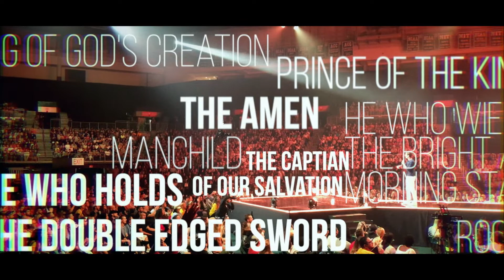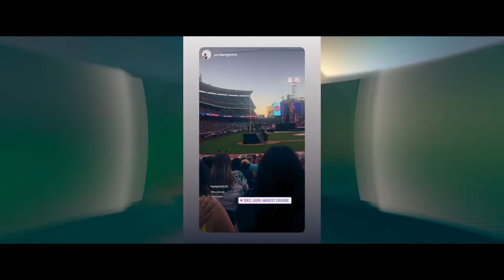Ben Courson: Global TV Episode 148: Hope For Our Generation Calvary ABQ - Part 1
Pop some popcorn 🍿 and watch this episode from our Global TV Program "Hope Generation with Ben Courson" episode 148. Ben teaches a message from Calvary Albuquerque entitled “Hope For Our Generation.” We soar to heavenly places as we learn Jesus Joy is knitted in ultimate reality.

Your spirits will be lifted and your soul encouraged as you take this in. When we know who are loving Heavenly Father is, it literally changes EVERYTHING! So sit back and take in this 30 minute Episode!

Here are the times and ways you can watch our TV program live: The Hillsong Channel
• Sundays at 6am PST | 9am EST | 1pm GMT | 12am AEDT
• Wednesdays at 12pm PST | 3pm EST | 7pm GMT | 6am AEDT
• AT&T Uverse Channel 565
• Dish Channel 258
• DirecTV Channel 371
• AppleTV
• Comcast
• Spectrum 103
• Charter 103
• Boingo

DAYSTAR TV
• Our Creatives/Mini Movies will air on Daystar Saturdays movie block

JUCE TV
• Sunday at 4am PST | 7am EST
• Tuesday at 9am PST | 12pm EST
• JUCE TV can be viewed on AT&T U-verse 24/7 nationwide on channel 570
• Broadcast in USA & Caribbean nations

FAITH BROADCASTING NETWORK
• Faith USA, Dish 269, Wednesdays 3:30pm EST| 12:30 PST
• Faith UK, Sky 594, Wednesdays 3:30pm BST
• Faith Africa, DStv 341, Fridays 4:00pm CAT (Central African Time)
• Faith Terrestrial, Sentech (Vivid 507), Fridays 4:00pm CAT
• Flow Africa, Kwesé 825, Fridays 4:00pm CAT
 6pm PST

Shine TV New Zealand
• Starting in June Wednesday 6:30am & 5:30pm NZST
• Starting in July Saturdays 11pm NZST
• Freeview Channel 25
• Sky Channel 201
• Our Creative's also air on Shine TV

Hope Tv Kenya
• Tuesday at 9:30pm E.A.T
• Wednesday at 1:30pm E.A.T
• Our Creatives also play on Hope Tv Kenya

Nigeria Africa
• Salvation TV
• Monday - Friday at 5:30pm GMT+1

theDove TV
• Monday -  8pm & 1am
• Wednesday - 4pm
• Friday - 5am & 5pm
• Oregon/California
• On The Dove TV
• Medford, OR -  Ch.18
• Portland, OR - Ch. 26
• Salem, OR - Ch. 36
• Bend, OR - Ch.41
• Charter Cable Ch. 18 Medford/Grants Pass/Klamath Falls
• Ashland Home Net. Ch. 96
• ROKU
• Apple TV
• San Francisco/Oakland, CA -  Ch.12
• San Francisco/San Jose, CA -  Ch.3
• San Jose/Santa Cruz, CA -  Ch.45
• Santa Rosa/Napa, CA - Ch. 45
• Sacramento/Yuba City, CA - Ch.28
• Chico, CA - Ch. 11
• Redding, CA - Ch.23
• Monterey/Salinas, CA

DALLES, OR
• Channel 14
• Wednesday 4:30am
• Thursday 1pm
• Saturday 6:30am
• Monday 11pm

International Christian Family Network
• Sundays at 4:30PM
• Mondays at 4:30AM
• Thursdays at 8:30PM
• Fridays at 8:30AM
• Charter Spectrum Channel 382 Glendale/Burbank, San Gabriel Valley, Malibu, Long Beach, Inland Empire, High Desert/Mountain, Ventura, Whittier.

WTVL CHANNEL 44, LIMA, OHIO
• Wednesdays at 11:30pmEST | 9:30pmPST
• Fridays at 9:30pmEST | 6:30pmPST

SACRAMENTO FAITH TV, SACRAMENTO, CA
• Fridays at 8pmPST
• At&t – Channel 14

STREAMING-VOD
• Hillsong Channel Now
• Pure Flix
• Castle TV
• Miracle Channel

Hope Generation, Ben Courson's TV show airs in over 180+ countries on 12 different networks thanks to Hope Generators such as yourself!

100% Of all proceeds go back into sharing the message of hope with the world! Not a single dollar reaches goes to Ben Courson or the Hope Generation team, as we are so incredibly passionate about spreading this message!